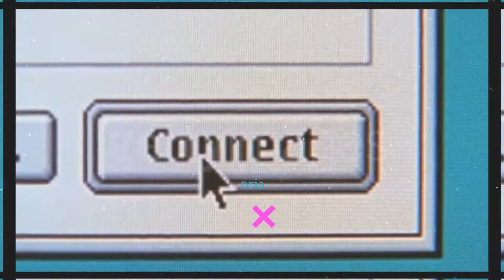Web Side Story - Prima Stagione - Promo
La Rete ormai è data per scontata, ma da quando è diventata di massa ha già cambiato più volte il Mondo. Fin dalla metà degli anni '90, mentre siti, motori di ricerca, blog, social e app diventavano il nostro pane quotidiano, il Web ha innescato rivoluzioni, scandali, movimenti e tendenze globali: in una parola ha fatto la Storia. La docu-serie che a partire da una data, un fatto o un personaggio racconta eventi avvenuti "in Rete" o "grazie alla Rete", rimasti nella memoria collettiva o che aspettano di essere riscoperti.

Una produzione Rai per il Sociale - per l'Inclusione Digitale